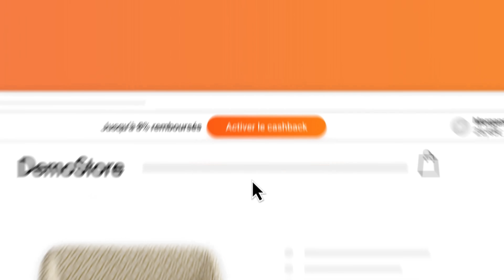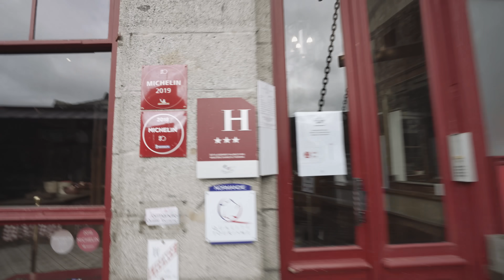SURVIVRE DANS DES SABLES MOUVANTS (Expérience)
Aujourd'hui je vais m'enfoncer dans un sable mouvant et apprendre à en sortir
Vous pouvez aussi télécharger l'extension iGraal et ne pas manquer le cashback sur vos achats :

montage par Maxence Micheau el crackito
production par Martin Boddaert